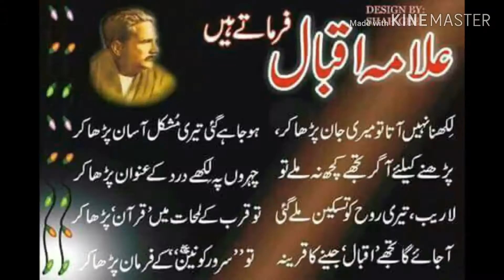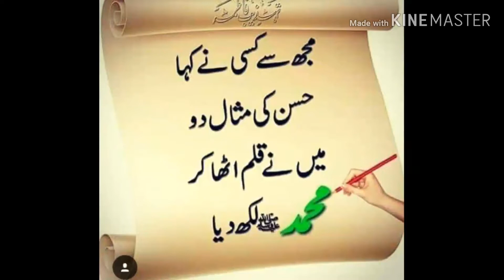Hum Apna Nazriya Rakhty hain | We have our own view | Pakistani songs | Pakistani Mili nagme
Everyone, keep your views. We have our views. Those who were in prison, all the birds are still on it. They forgot.

 How is a nest made? When I saw a straw, I remembered, first there was a thought, then the house came after the thought.

 Ek souch be hai minar bana 'Ek souch pe hai minar bana, they can even handle the thought

 Everyone keep your views we have our views everyone keep your views we have our views everyone keep your views we have our views everyone keep your views we have our views

 Remember, there is a reason that has cost more than life in your own place

 When the heart is on the road, you have to run to the destination, before you fall, you have to wake up with courage

 Ek Such Pei Hai Minar Bana 'Ek Such Pei Hai Minar Bana They can handle the thought

 There is no wall inside the house and there is no more weapon than thought and there is no bigger weapon.

 A thought is a tower, a tower is a thought, they can handle a thought.

 Keep it all to your side We have our view All keep your view We have our view All have our view Keep it We have our view Keep it all to your view 'We have our view'

 A tower is built on one thought.  They can handle thinking by making a tower of thought

 Everyone has their own view. Keep it. We have our own view

Everyone has their own view. Keep it. We have our own view. Everyone keep their views. We have our own view

sabhee log apane vichaar rakhen, jo log jel mein the, ve abhee bhee bhool gae hain.

ghonsala kaise banata hai tinaka dekha to yaad aaya, pahale khayaal tha, phir khayaal ke baad ghar aaya.

ek soch par hai meenaar bana ek soch par hai meenaar bana, ve is vichaar ko bhee sambhaal sakate hain

yaad rakhen, ek kaaran hai jisakee keemat aapake apane yahaan jaan se bhee jyaada hai

jab dil raaste par ho to manjil kee or daudana padata hai, girane se pahale hausalon se uthana padata hai

ek aisee pee hai meenaar baana ek aisee pee hai meenaar baana ve is vichaar ko sambhaal sakate hain

ghar ke andar koee deevaar nahin hai aur vichaar se bada koee hathiyaar nahin hai aur koee bada hathiyaar nahin hai.

vichaar ek meenaar hai, meenaar ek vichaar hai, ve ek vichaar ko sambhaal sakate hain.

ek soch par taavar banata hai. ve vichaar kee meenaar banaakar soch ko sambhaal sakate hain

sabaka apana-apana najariya hai

sabaka apana-apana najariya hai, hamaara apana-apana najariya hai

Hum Apna Nazriya Rakhty hain

 We have our own view

 Pakistani songs

New Beautiful Andaz

AJ Malana

iqbalniaz666